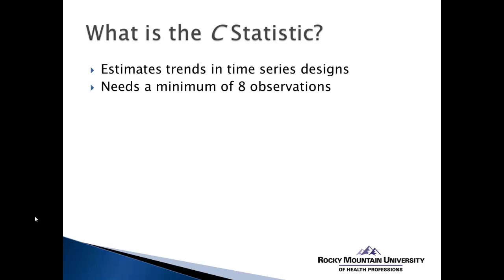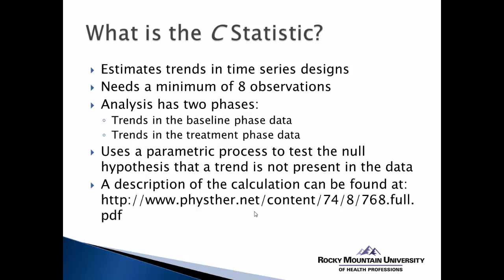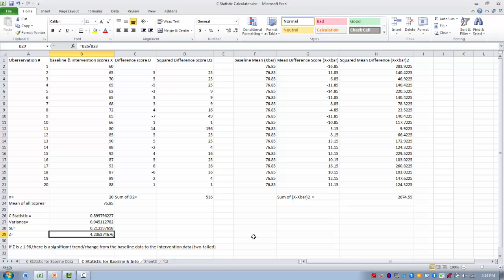How to Use Excel-Analyzing Single Subject Design Data-The C Statistic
Parametric test to evalute trends in time series design.